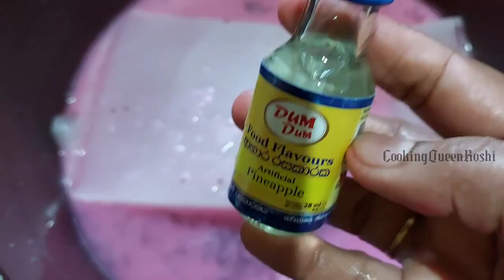First Day of Ramadan | Ramadan Vlog in Tamil | Grand Iftar With Family